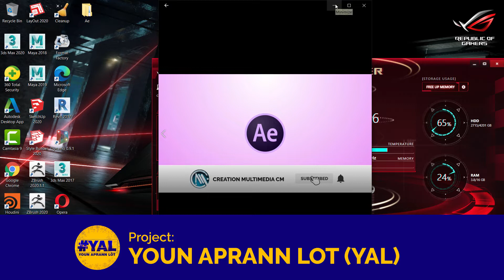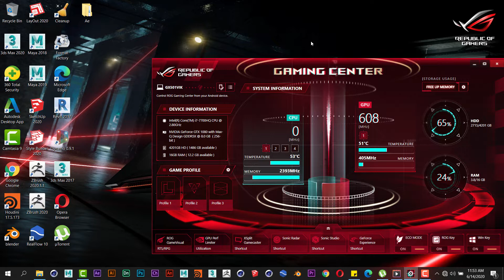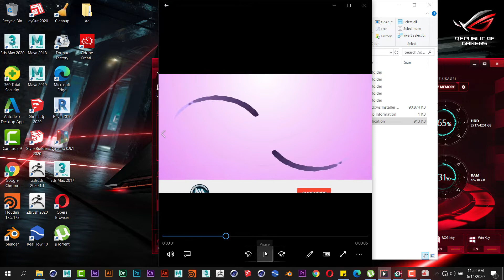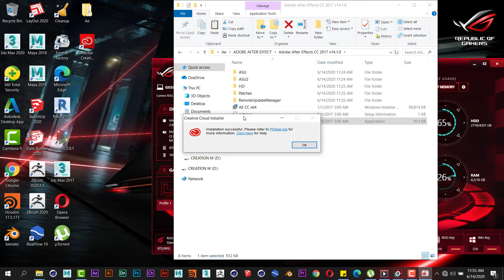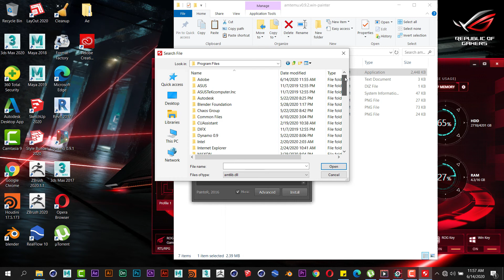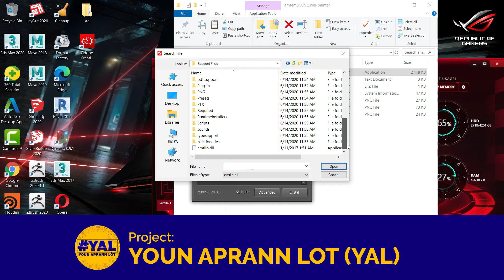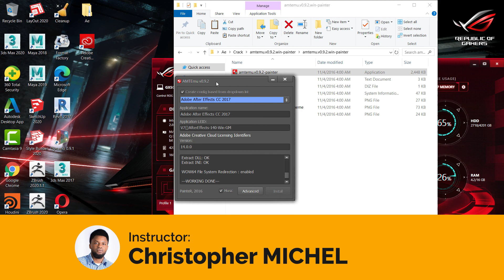Aprann Kijan Pou'w Enstale e Krake ADOBE AFTER EFFECTS CC - YAL(Youn Aprann Lot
Projet YAL posib gras a : @creation_multimedia_ e @mediapxl